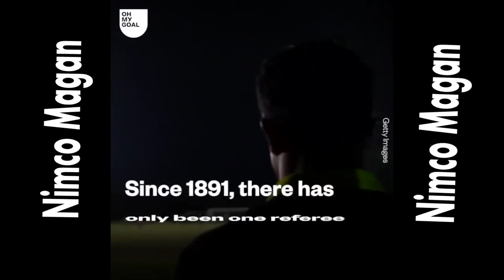WAA MAXAY SABABTA UU HAL GARSOORE U DHEX-DHEXAADIYO KULAMADA KUABD CAGTA .?